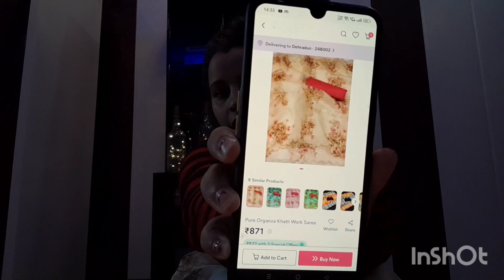Meesho Shopping Haul | Organza Saree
Hello guys
If you want to buy this beautiful saree.
Just type this code in the search menu of Meesha app

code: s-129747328